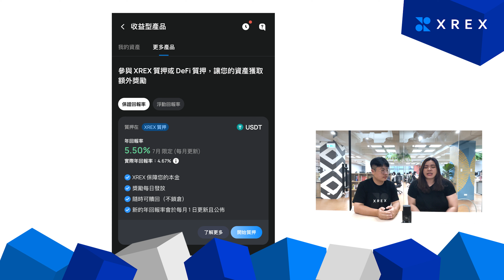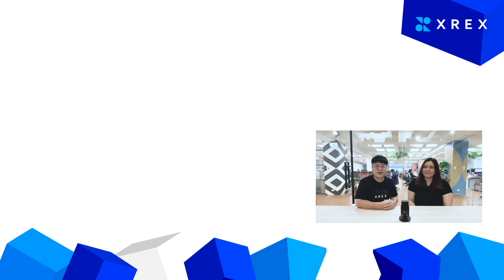XREX Explains: XREX 收益型產品 - XREX 質押、DeFi 質押，獎勵每日自動領取！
XREX 收益型產品讓您在牛市和熊市都能夠輕鬆賺取每日獎勵，幫助您創造被動收入！直接在 XREX 平台上質押加密貨幣，獎勵天天領取。

產品特色：無鎖定期、獎勵天天發放

讓 XREX 的 Yoyo 和 Coco 帶您你了解更多！

00:18 什麼是收益型產品
00:36 誰適合做質押
01:48 XREX 質押是什麼
02:09 XREX 質押產品特點
03:39 每日獎勵怎麼算？
04:43 最低質押金額
05:25 XREX 質押獎勵從哪來？
07:07 質押幣別
07:47 什麼事 DeFi 質押
08:08 XREX 質押和 DeFi 質押的差別
08:43 兩者的規則都一樣嗎？
09:03 每日獎勵會發到哪？

追蹤我們
Medium: blog.xrex.io